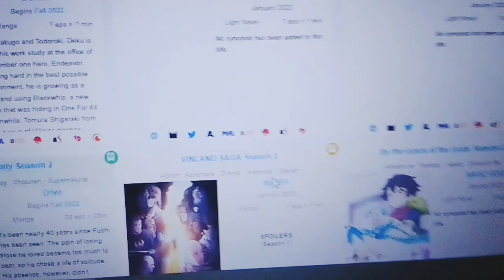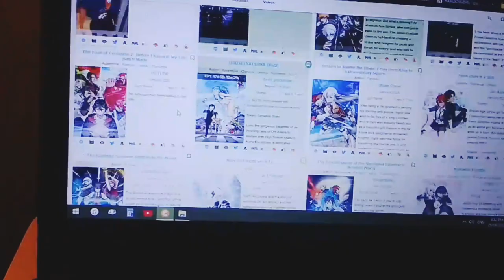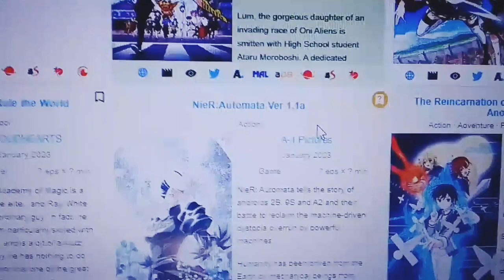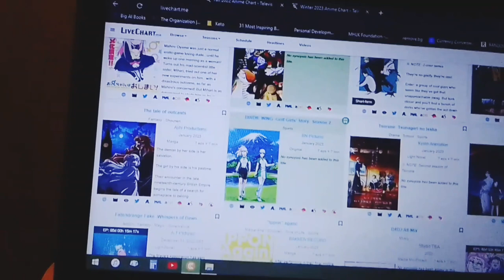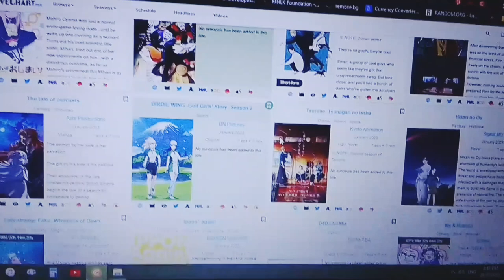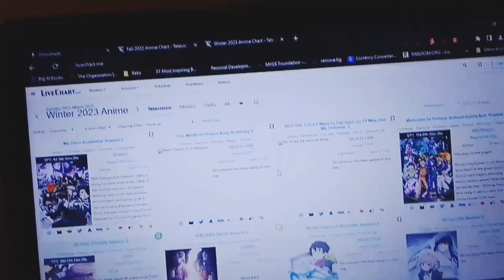What I Discovered About the Winter 2023 Animé Season 🧐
I just thought of checking out the animés that will be airing starting January '23, when I got more than my fair share of. ☝🏼